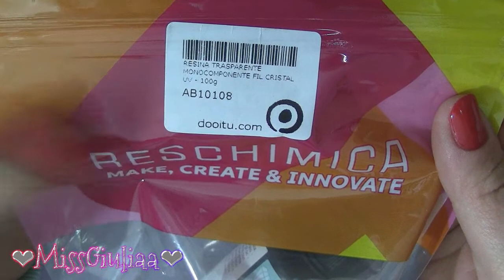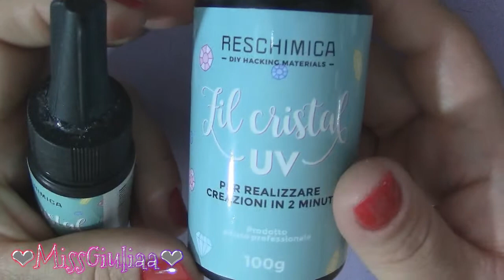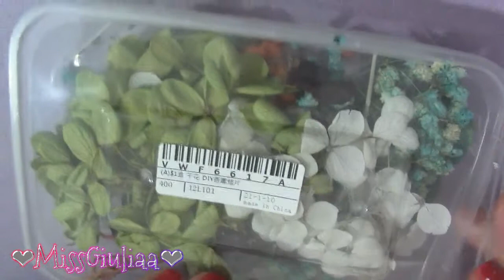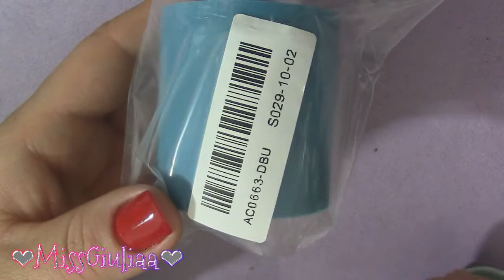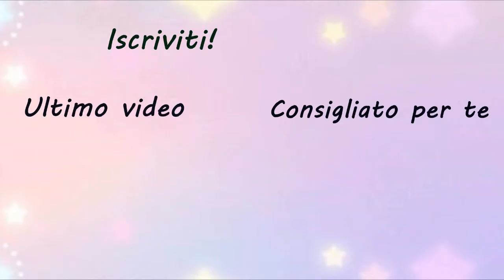ACQUISTI AMAZON , ALIEXPRESS E DOOITU | MissGiuliaa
AMAZON
FIORI SECCHI
CUFFIE XIAOMI

ALIEXPRESS
FIORI SECCHI
NASTRO ADESIVO
TAPPETINO IN SILICONE
STAMPO IN SILICONE